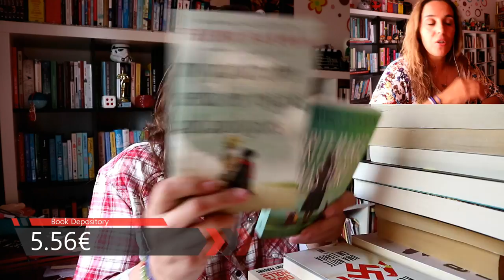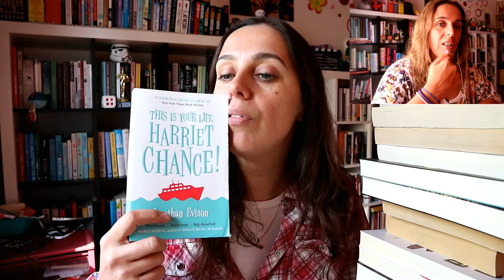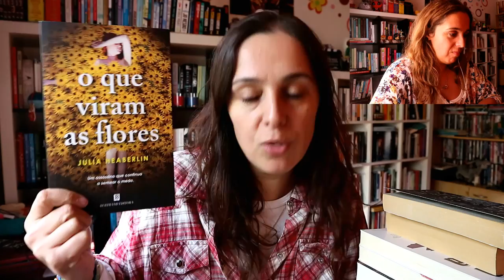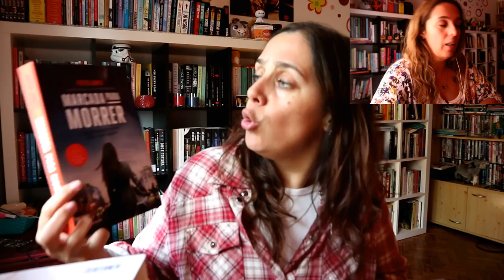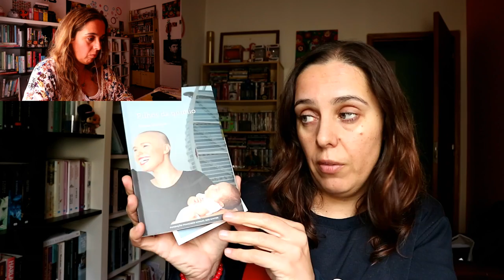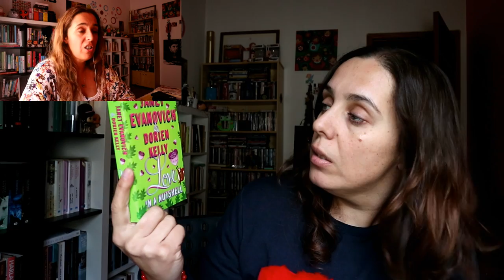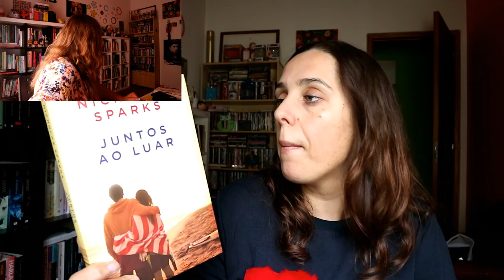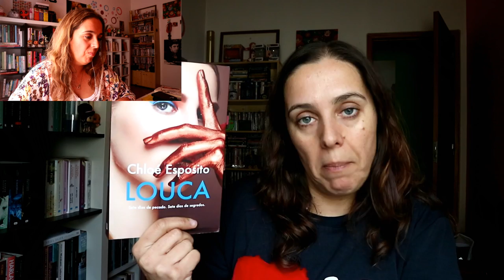Book Hauls antigos #8 | Janeiro + Fevereiro'18